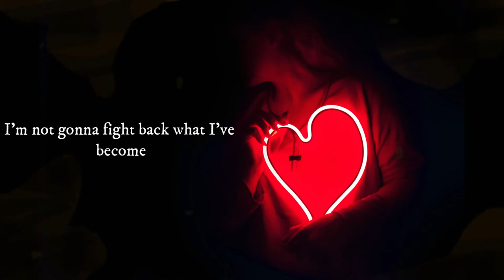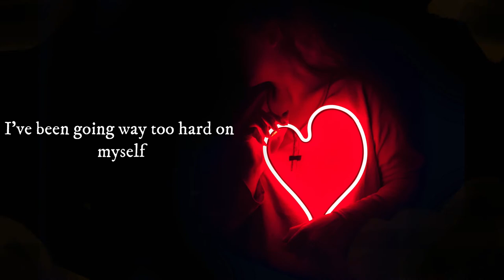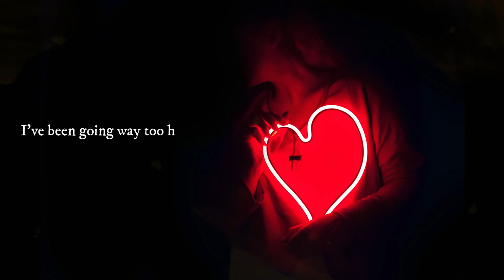Beautiful Scars - Maximillian [Lyrics]